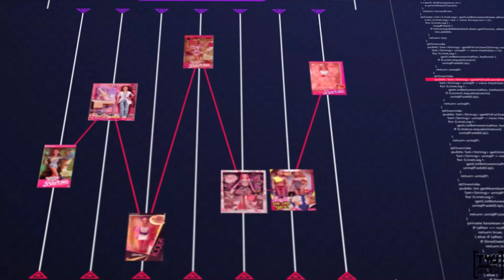REVIEW, Barbie Noite de Sonhos - 1991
Noite de Sonhos é uma coleção da @brinquedosestrela que marcou o ano de 1991, o primeiro ano da Barbie com pulsos fixos. Quem viveu lembra que ficamos bem chateados com a modificação no corpinho da Barbie. Mas 91 não se deixou abalar e arrasou nas coleções!